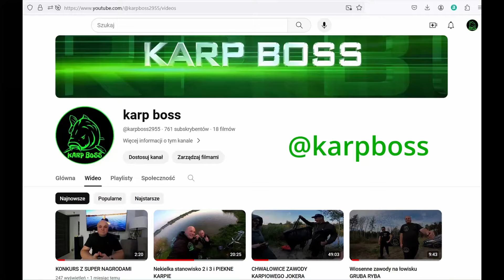ZAWODY PIĘKNE RYBY I SUPER EKIPA ŁOWISKO STREFA CISZY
Witam wszystkich i zapraszam do ogladania zawodów organizowanych przez ekipe KARP BOSS na łowisku strefa ciszy tak zwanej wyspie. W zawodach brało udział 9. Największa ryba została złowiona na stanowisju numer 15 był to karp 19 kilo pełnołuski bravo dla Tamasa. DO zobaczenia na rybach!!! Pozdrawia ekipa KARP BOSS